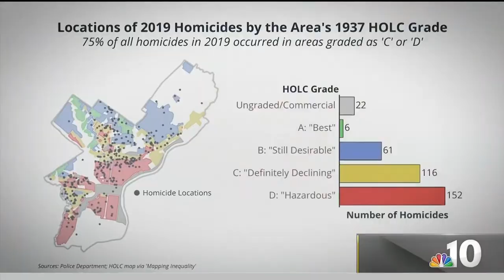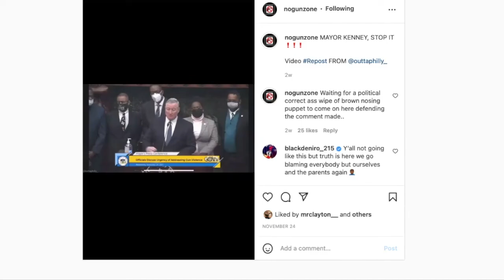Killadelphia: The Gun Violence Epidemic in Philly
{This video was created for the Public Remediation assignment for ENGL101C at the University of Maryland}

Video transcript:

“It’s obvious to see that there is a gun violence problem in the City of Brotherly Love. In 2021, there have been over 520 homicides and counting, and the city is on pace to surpass 1900 nonfatal shootings this year. To put that number into perspective, that’s nearly half of the 4,000 person occupancy student section that fills the XFinity Center for Maryland Terrapin basketball games. The violence has escalated in recent years, with 360 homicides in 2019 and 499 homicides in 2020, increasing at an overall rate of nearly 35% over the past decade. As you saw in that previous clip, the guns do not discriminate by age, as school children as young as twelve and those old enough to retire are losing their lives as a result of this epidemic.

“The city’s history of racial discrimination is partly at fault for this modern tragedy. Housing discrimination stemming from the Great Migration formed minority-dense communities in the city. This has managed to influence the violence which has plagued Philadelphia, a city with a black demographic nearly quadruple the 2020 census reported national percentage of 13%. A history of redlining restrictions on black financial credit led many black Philadelphians to try to profit off of the streets, leading to organized gang activity and illegal opioid distribution. Gun violence in late twentieth century Philly was originally composed of conflicts over gang turf, but that has now transitioned into the prevalent, senseless killings that plague the city today.

“But what can be done to supress the murder rate and stop the gun violence problem in the first capital city of the United States? Perhaps the most clear cut method would be the advocacy and implementation of gun control laws in the state of Pennsylvania. As it stands, unless you are a convicted felon, the US Department of Justice’s ATF Bureau allows for the legal transfer of guns to unlicensed carriers as long as the relative that bought the firearm has filled out an application. Under this policy, someone with malicious intent and a dangerous background could fill out an application on behalf of their eligible grandmother and legally walk around the streets with the gun. Flawed legislation is a key enabler to the gun violence epidemic in Philadelphia.

“However, there are a variety of influential groups that are working to write legislative changes to combat these problematic policies. PA Attorney General Josh Shapiro and his office have led a full fledged campaign to combat the shootings, having cut down on 80 percent receiver “ghost guns,” and also altered the police presence in areas with high volumes of homicides in order to create a more peaceful environment. Here’s AG Shapiro explaining how his recent “track and trace” initiative is a viable solution to the violence.

“Now, all of us aren’t the elected attorney general of the sixth largest state in the country. However, each of us has a voice that we can use to bring attention to Philly’s gun violence epidemic. Eligible Pennsylvanians can use their voice by voting for candidates like Shapiro that have the power to enact gun control legislation. If you reside out of the Keystone State, sharing social media pages such as @nogunzone on Instagram as well as local news clips can bring more eyes to the problem and put pressure on elected officials to make change. Because it is such a big problem, it is going to take a lot to begin to chip away at the gun violence in Philadelphia, but the more people working to implement these changes, the more likely we are to save future victims.”